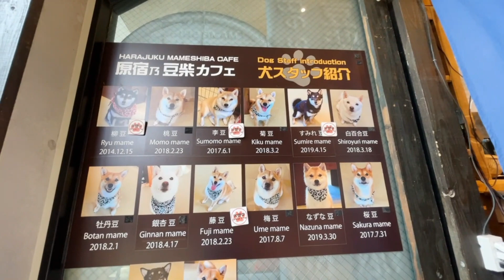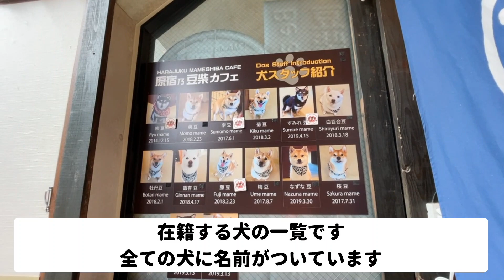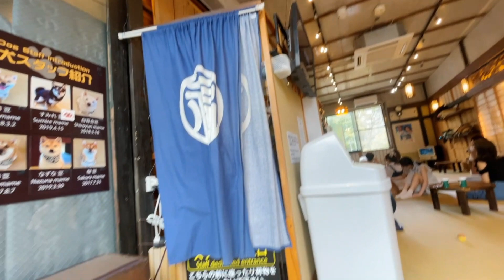【豆柴ヤバイ】原宿豆柴カフェに潜入してみた M055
演歌歌手小沢あきこの公式YouTubeアッコチャンネルです。
「原宿豆柴カフェに潜入」の巻

小沢あきこ公式ブログ「あっこのおいでなんしょ」

所属事務所「ミュージックオフィス合田」